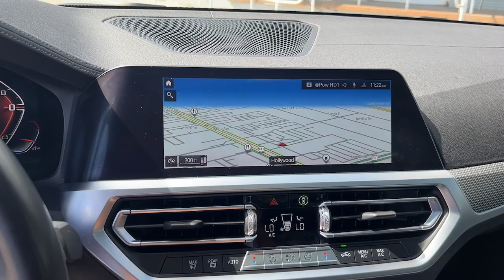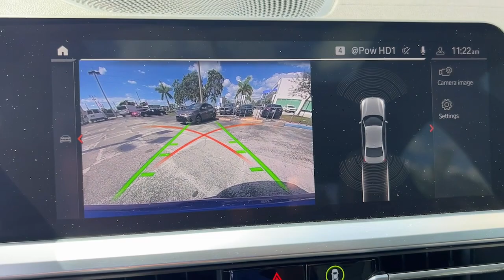2021 BMW 3_Series Hollywood, Fort Lauderdale, Hialeah, Boca Raton, Palm Beach, FL T1799500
Blue Metallic Used 2021 BMW 3_Series M340i available in Hollywood, Florida at Toyota of Hollywood. Servicing the Fort Lauderdale, Hialeah, Boca Raton, Palm Beach, FL area.

1841 N State Rd 7

Blue Metallic 2021 BMW 3 Series M340i RWD 8-Speed Automatic Sport 3.0L I6 BACKUP CAMERA BLUETOOTH LEATHER MOONROOF NAVIGATION POWER PACKAGE 4-Wheel Disc Brakes ABS brakes Connected Package Pro Dual front impact airbags Dual front side impact airbags Emergency communication system: BMW Assist eCall Front anti-roll bar Knee airbag Low tire pressure warning Navigation System Occupant sensing airbag Overhead airbag Power moonroof Rear anti-roll bar.brbrRecent Arrival! 23/32 City/Highway MPGbrbrbrChanged your mind? Vehicle doesnt fit your lifestyle? RETURN IT AND CANCEL THE DEAL! PreAuction Sales Center wants to make sure that you love your pre-owned vehicle. Your satisfaction is so important to us that we now offer a 30 day return policy! No questions asked! No reason needed! Just return your pre-owned vehicle to PreAuction Sales Center in Hollywood within 30 days from the date of delivery with no more than 1000 additional miles. Feel free to test drive and trade into a different car you feel better suits your needs! Upon return of an eligible vehicle a 20% re-stocking fee will be assessed based upon the Cash Price of the Vehicle. The vehicle must be in the same condition as purchased with no more than 1000 additional miles. Because of the special nature of this program this policy only applies to private purchasers; fleet and commercial vehicle sales are not eligible. Additionally this return policy is only applicable to pre-owned vehicles purchased from Pre-auction Sales Center at a Cash Price of $10000 or more. Eligible vehicles must be delivered during the program period. See a sales associate to receive a written signed return policy.